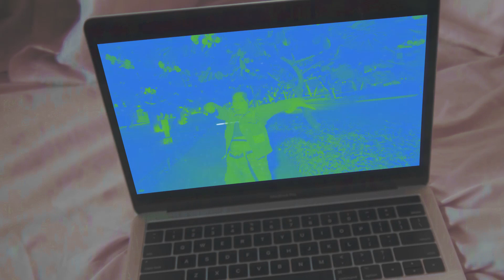PRESS by Cardi B | 影響 "Eikyō" Short Krump Dance film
影響 "Eikyō"

PRESS by Cardi B
Short Krump Dance film Art by Minaenae

in collaboration with Koolworkz

Dancers:
Olyne | Lady BlackZik/Tsubaki
Analyn | Baby GWatch/Girl Rogue
Lyre | Starter/Twin Shifu
Mina | Meanest